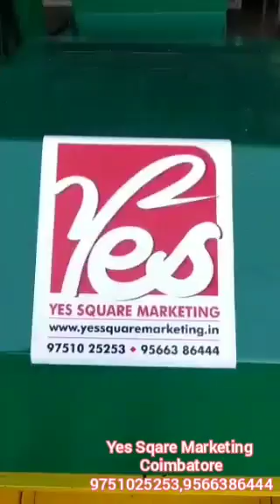Chaff Cutter with Pulverizer Yes Square -Coimbatore. 97510 25253 / 95663 86444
Chaff cutter / Fodder cutting / Gross Cutter - Electric operation - 2/ 3 / 5 Hp Motor Models available -  This double purpose of that machine, one is fodder cutting another Pulverizes means maize, paddy, jowar, and any millet it can be pulverized using the machine.